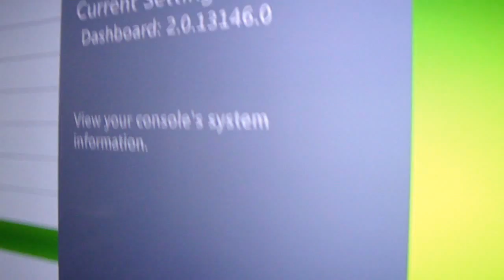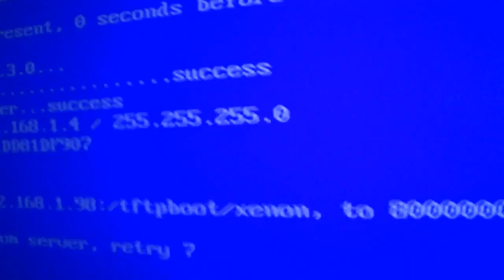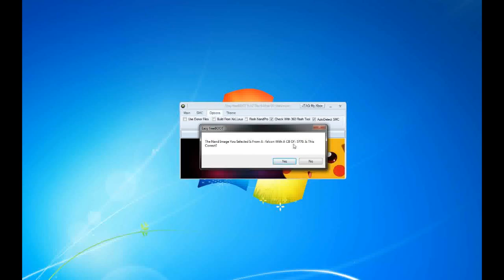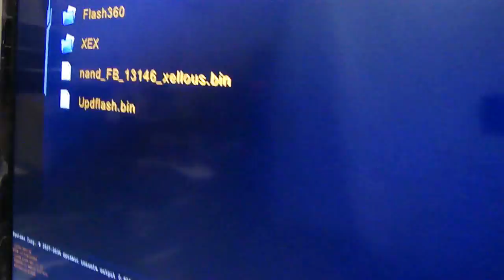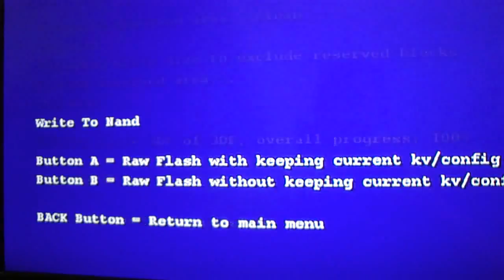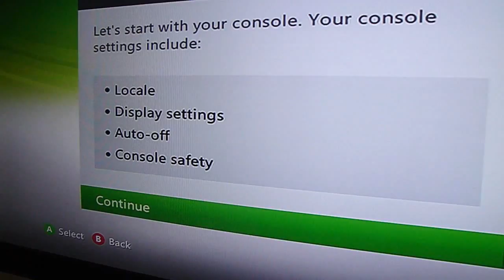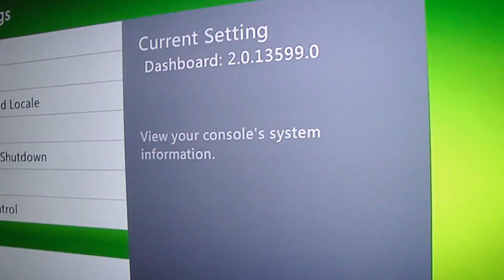XBOX 360 JTAG UPDATE TO DASH 13599 FREEBOOT W/O OPENING THE CASE! *TUTORIAL*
This is a tutorial that will allow you to easily update your XBOX 360 JTAG to the newest dashboard 13599. This tutorial is great for those of you who purchased a JTAG and are not familiar with the whole JTAG process.

See * below as I forgot a part

With this tutorial you will be able to update your JTAG to dashboard 13599 without opening the XBOX, Soldering, Wiring, or anything like that.

What you need to do this.
1. XBOX 360 JTAG that is connected to the internet, or at least, to a home network that can get a localized IP address (e.g. 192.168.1.x)

2.Xellous! Boot from DVD Power button and check first. This is the most important part of this tutorial. If you do not have Xellous you cannot use this method unless you have a nand backup, however I do not recommend using old backups, you just never know

3. XEX Menu on CD, DVD, or on XBOX 360 Hard Drive. If you have it on a XBOX Hard Drive you need a menu shortcut, if you don't know what this is just use a CD.

4. Easy FreeBoot software on your PC

5. A USB Drive with 360 Flash Tool and your updflash.bin that you created with Easy FreeBoot. Remember that updflash needs to be on the MAIN directory of your USB Drive, not a folder.

1. Watch the video first to get an idea of what to do.
2. Power on the XBOX 360 with DVD Power Button and get into Xellous, get local IP address.
3. In your Web-Browser go to the IP address assigned to Xellous (e.g. 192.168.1.x)
4. Download "RAW Flash" and save it to a folder. Downloading 2-3 times won't hurt and it's good to have a few backups.
5. Open Easy FreeBoot and under Main select 13599, Xellous,
6. In Easy FreeBoot under SMC select "Previous Smc".
7. In Easy FreeBoot under Options select "Check With 360 Flash Tool" and "AutoDetect SMC".
8. In Easy FreeBoot click the "create freeBOOT Image", go to the location where you saved the flashdmp.bin and select it.
9. Click "YES" and then COPY your CPU Key", click OK.
10. Confirm your SMC method, if you think this is wrong do not flash.
11. Save Updflash.bin to the MAIN DIRECTORY of the USB Drive.
*12. After you save the Updflash.bin Easy FreeBoot will load 360 Flash Dump Tool, at first you will get a KV error, I forgot to include this in the video. This is because you have to enter the CPU key into 360 Flash Dump Tool by going to Settings - Keys and check mark "CPU Key" and enter your key. After you get the key entered, open your Updflash.bin that Easy FreeBoot created and confirm it all matches.
13. Put Flash360 on the USB Drive along with Updflash.bin - Make sure Updflash.bin is on the MAIN directory of the USB Drive, not in a folder.
14. Launch XEX Menu from either CD, DVD, or Hard Drive and browse to your USB Drive.
15. Open the Flash360 folder and click on Flash360.xex
16. Once in Flash360 follow the on screen guide by selecting A, B, Start, Start, A. IGNORE THE ERRORS, they are "normal" apparently. Never had a problem.
17. After flashing is done, click back button twice, system will shut down.
18. Remove USB Drive and Power Plug, leave the system off for at least a few seconds.
19. Turn the system back on, if it boots you did it right, if not you will need to start over using XEX Menu to re-flash your Xellous dump. If you cannot load XEX Menu you will need to reflash using LPT/USB.

I TAKE NO RESPONSIBILITY FOR WHAT YOU DO TO YOUR XBOX 360 NOR CAN YOU HOLD ME RESPONSIBLE IF YOU MESS THIS UP. I HAVE PERFORMED THIS METHOD ON 6 CONSOLES TODAY WITHOUT ANY ISSUES. IF YOU KNOW WHAT YOUR DOING YOU WILL HAVE NO ISSUES, IF YOU HAVE QUESTIONS ASK THEM FIRST, I WILL DO MY BEST TO HELP.